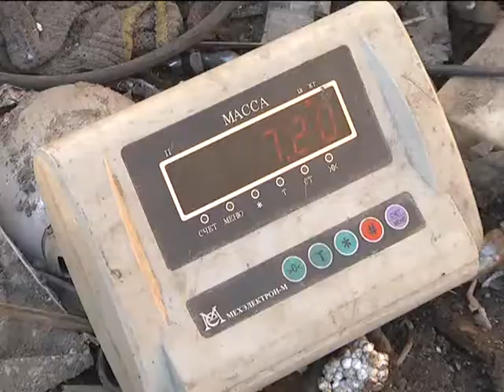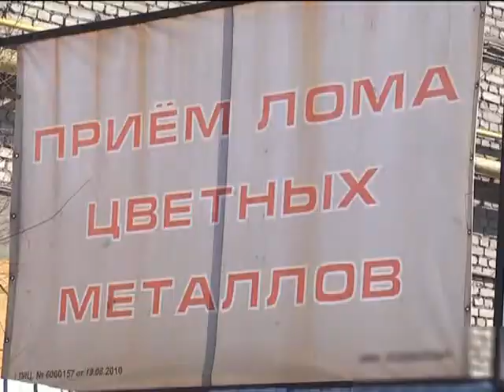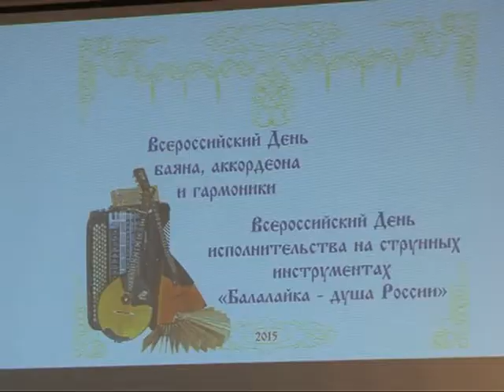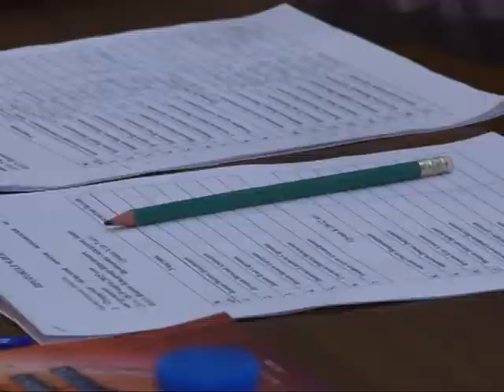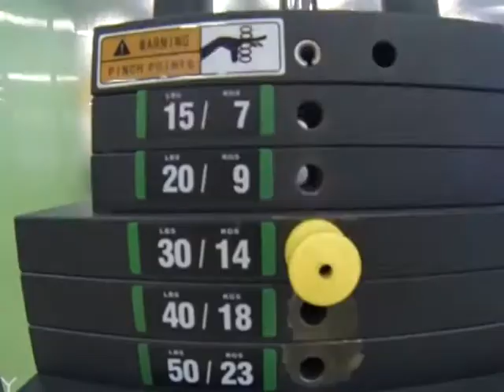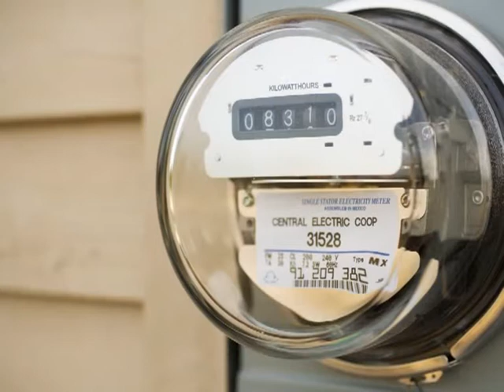Время говорить - новости Рязани 18.03.15